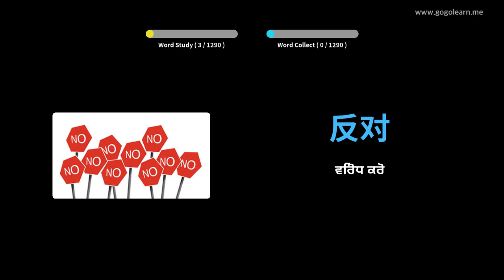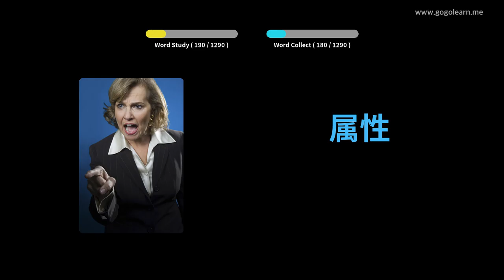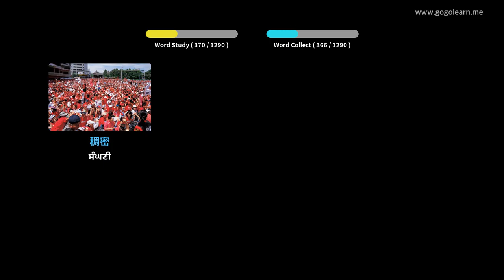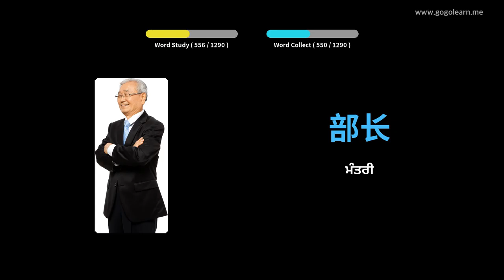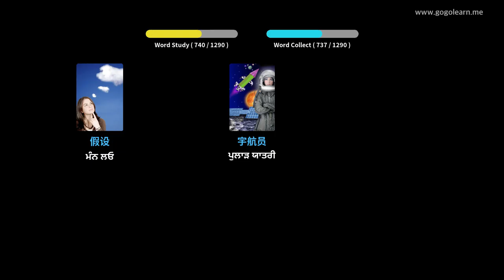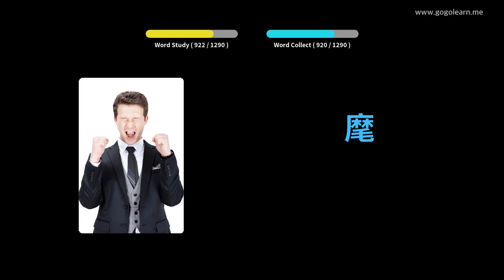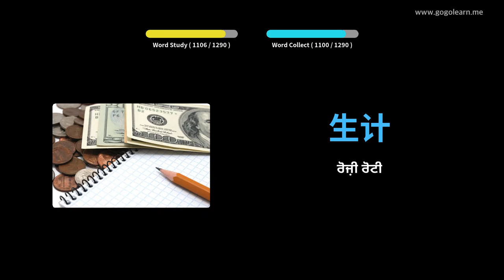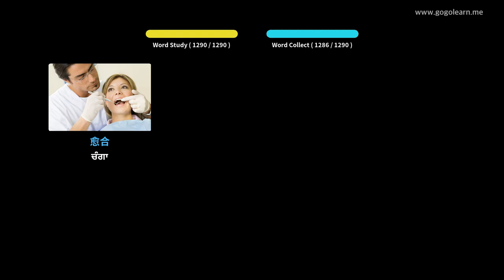ਚੀਨੀ ਸ਼ਬਦਾਵਲੀ ਵਿਦਿਆਰਥੀ | Golearn